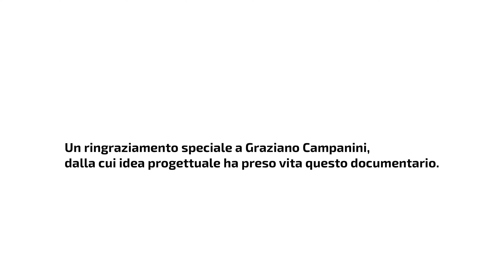Documentario Simone di Filippo detto dei Crocifissi Regia di Andrea Melloni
Titolo: Simone dei Crocifissi
pittura e devozione di un artista pievese

Gianluca del Monaco
Autore del volume Simone di Filippo,
detto "dei Crocifissi" Pittura e devozione del secondo Trecento bolognese

Gianni Cavicchi
già Assessore alla Cultura
del Comune di Pieve di Cento

Elena Rossoni
Storica dell'arte

Comune di Pieve di Cento
Unione Reno Galliera

Ringraziamenti:
Pinacoteca Nazionale di Bologna
Scuola di Artigianato Artistico del Centopievese
Servizio Musei Unione Reno Galliera

Un ringraziamento speciale a Graziano Campanini, dalla cui idea progettuale ha preso vita questo prodotto video.

Un documentario realizzato da
Andrea Melloni

Sound designer: Cristian Paduano